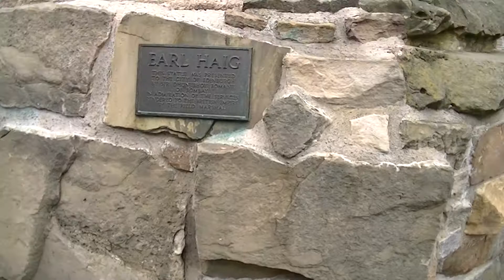EDINBURGH CASTLE 5